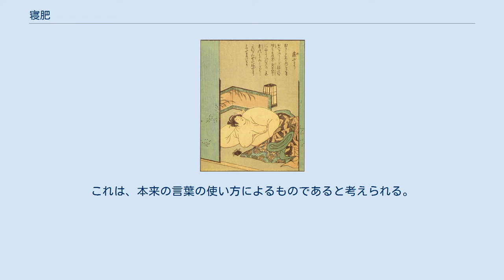寝肥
竹原春泉画『絵本百物語』より「寝肥」 寝肥、寝惚堕（ねぶとり）は、江戸時代の奇談集『絵本百物語』にある日本の妖怪の一種。
妖怪というよりは一種の病であったり、戒めであると言った方が妥当。
本来の「寝肥」とは、寝てばかりいて太ることを示す言葉だが、本項ではこの『絵本百物語』にあるものについて述べる。
 『絵本百物語』の挿絵中にある文章によれば、夜に女性が寝床につくと部屋に入りきらなくなるほどの巨体となり、車の轟くほど大きないびきをかいて寝るものを、寝肥というとある。
 また、『絵本百物語』の本文によれば、寝肥は女性の病気の一つであり、寝坊を戒めた言葉ともされる。
奥州（現・青森県・岩手県）で寝肥となった女性が、家に布団が10枚あるところを、その女性は7枚、夫は3枚使って寝ていたという。
こうした寝肥は色気もなく、何かにつけて騒々しいので、しまいには愛想が尽きてしまうのだという。
これらの地方では、寝相の悪い女を指して「ねぶとり」と呼ぶともいう。
 「ねぶとり」という名での妖怪については他の古典作品や民間伝承の資料にも一般的に確認されていないため、これ以上のことは不明であり、結婚しても家で怠けて寝てばかりの女を戒めるために創作された妖怪との説もある。
また、病気などで人間が妖怪と化すという意味において、二口女やろくろ首と同様のものとする見方もある。
 『視聴草』『兎園小説拾遺』などの江戸時代の書物には、老女の体にタヌキが入り込み、途端に老女が元気になって大量の食物を平らげるようになったという奇談があることから（狸憑き#逸話を参照）、寝肥もまた、眠っている女性の体にタヌキが忍び込んで悪さをしているのではないかという解説が昭和以降の妖怪に関する文献ではされることもある。
江戸時代に描かれた岡田玉山による読本『画本玉藻譚』には、那須野が原で玉藻前（キツネ）が僧侶たちを化かすために使った術のうちに家の中で女がどんどん巨大化するというものが登場しており、その挿絵も「ねぶとり」として紹介されることもある。
 妖怪研究家・多田克己は、「寝肥」が病名とされていることから、この名称は細菌感染症である癰（よう）の一種「寝太（ねぶと）」との語呂合わせともいい、寝太が高齢者、糖尿病、高カロリー、運動不足の人が患いやすいことを寝肥の名が暗示しており、また、舞台とされている奥州で行われてる祭りである「ねぶた」の山車燈籠に膨れ上がった肉体を持つ人物が描かれていることから、「寝肥」は「ねぶた」との語呂合わせではないかとの解釈も示している。
 上方落語には「お玉牛」という演題に寝肥が登場する。
お玉という美女に男が夜這いをかけるが、布団の中の思いがけない巨体に驚き「お玉ちゃん、寝肥かい?」というものである。
これはお玉の父が愛娘を守るため、布団の中に牛を寝かせていたというオチである。
これは、本来の言葉の使い方によるものであると考えられる。